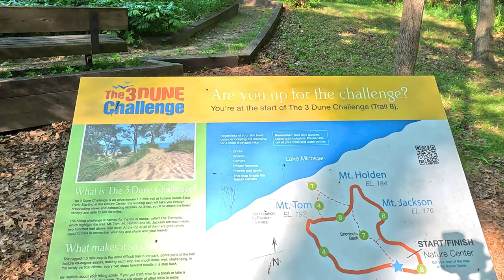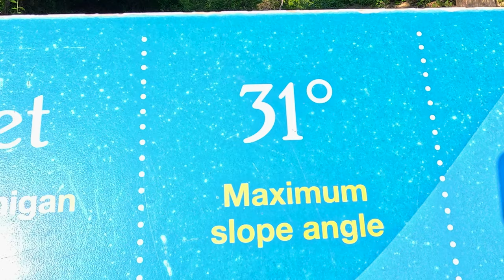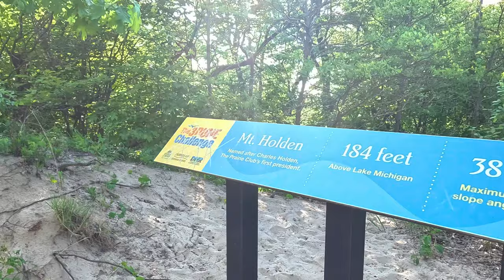Bumpy Road to Indiana Dunes National Park | Why is this a National Park?! (RV Chicago)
Discover Indiana Dunes National Park—a unique mix of natural beauty, history, and adventure nestled on Lake Michigan's southern shore! 🌊🌲

In this video, we’ll take you along on our journey, which included a bit of RV drama—our travel trailer’s leaf spring broke somewhere in Indiana! Luckily, we found the most helpful mobile RV repairman to get us back on the road. 🛠️

Jack's RV Service
New Castle, IN

Before reaching the dunes, we spent a few days exploring Chicago, parking conveniently at the Chicago Convention Center's Truck Marshaling Lot. 🚐 Not glamorous, but perfect for our needs!

At the park, we tackled the famous Three Dunes Challenge 🏞️, strolled along pristine beaches, and explored wetlands teeming with life. We also had an unexpected run-in with a determined robin, who repeatedly tried building a nest on our truck tire! 🐦

Whether you're planning a visit or just curious, this video covers everything you need to know about Indiana Dunes National Park’s layout, history, and what makes this park such a hidden gem.

🛑 What You’ll Learn in This Video:

    How to navigate Indiana Dunes National Park
    Tips for completing the Three Dunes Challenge
    Best beaches and wetlands to explore
    The history of the park and why it's the "Birthplace of Ecology"
    How to avoid an RV disaster (and robin nests!)

If you're curious about Indiana Dunes or planning your next adventure, hit play!